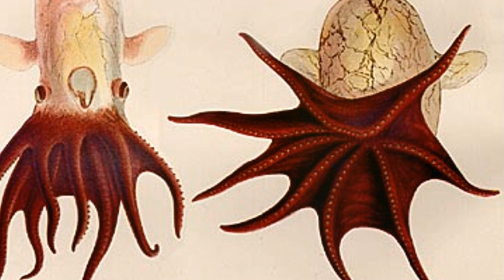Top 10 Weird and Wonderful Sea Creatures | Educational Videos for Kids | Wiz World Wonders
🦑🐠 Join us on an underwater adventure as we unveil the bizarre and enchanting inhabitants of the sea that will leave you both astonished and intrigued. 🌊🐙

🐡 In this mesmerizing exploration, we'll introduce you to the ocean's most unique residents, from the surreal beauty of leafy sea dragon to the extraordinary adaptations of bizarre-looking fish. Prepare to be captivated by the wonders of nature as we share fascinating facts and showcase the incredible diversity of marine life.

🔍 Discover the secrets behind the alien-like features, vibrant colors, and peculiar behaviors of these sea creatures. From the depths of the abyss to the vibrant coral reefs, each creature has its own story that adds to the marvels of the underwater world.

👧👦 Perfect for curious minds and ocean enthusiasts, "The 10 Most Weird and Wonderful Sea Creatures" is a family-friendly video that combines education with awe-inspiring visuals.